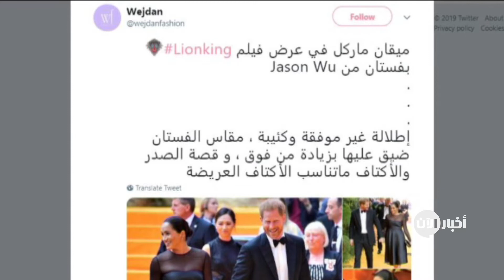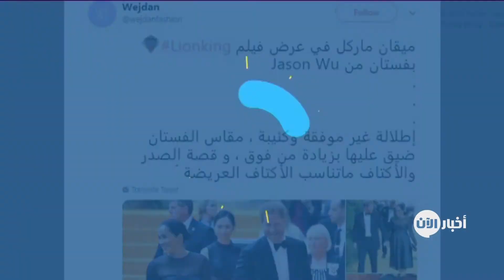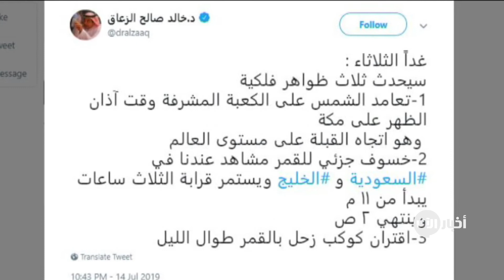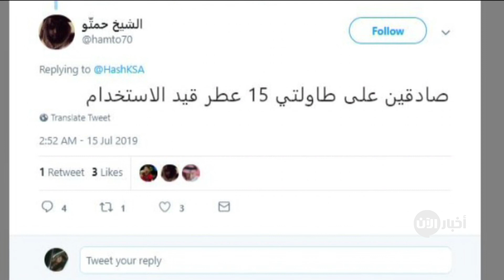تريندينغ الآن: ميغان ماركل على السجادة الحمراء.. في العرض الاول لفيلم The Lion king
تألقت دوقة ساسيكس ميغان ماركل بفستان أسود بسيط بصحبة زوجها الأمير هاري وذلك خلال حضورهما للعرض الأول لفيلم The Lion King بالعاصمة البريطانية لندن أمس الأحد.

وأثارت إطلالة ماركل استحسان المتابعين فيما شعر البعض الآخر إنو الإطلالة كانت أكثر من بسيطة وما فيها اهتمام كافي، كما ان بعض المواقع الإخبارية أشارت إنو ماركل خالفت البروتوكول لما قامت بحضن الفنانة الشهيرة بيونسيه خلال الحفل.

وقالت المتخصصة في مواقع التواصل الاجتماعي هبة على حسابها في توتير (@HebaAlSamt) بتغريدة أرفقتها بفيديو لماركل: ميغان ماركل تتألق بصحبة الأمير هاري في العرض الأول لفيلم The Lion king. و

علق حساب مهتم بالموضة باسم وجدان (@wejdanfashion) فاشن على إطلالة ماركل بأنها غير مناسبة وكئيبة وقال بتغريدة:إطلالة غير موفقة وكئيبة، مقاس الفستان ضيق عليها بزيادة من فوق، و قصة الصدر والأكتاف ماتناسب الأكتاف العريضة

راشد الماجد: أعدكم بحفلة للتاريخ في الرياض

موسم الرياض ما زال بيتصدر لوائح الترند على توتير فبعد إعلان مستشار الديوان الملكي ورئيس هيئة الترفيه السعودية، تركي آل الشيخ، عن مشاركة النجم السعودي راشد الماجد بموسم ترفيه الرياض، غرد العديد من المتابعين على توتير وعبروا عن فرحتهم بمشاركة الفنان الكبير راشد الماجد

وقال آل شيخ من خلال حسابه على توتير: (@Turki_alalshikh)، "تم الاتفاق مع الفنان الكبير راشد الماجد على إقامة ليلة السندباد في موسم الرياض، انتظرونا بس بشرط يغني شرطان الذهب، فيما رد الفنان راشد الماجد (@RashedTV) على آل شيخ بتغريدة قال فيها: "أوعدكم بحفلة للتاريخ".

صحيفة عكاظ: 3 قوارير عطر تُباع كل ثانية في السعودية

تصدر المملكة العربية السعودية أسواق العطور في الشرق الأوسط، كان أيضاً من المواضيع المدرجة على لائحة تريندز بتوتير، بعد إعلان صحيفة عكاظ إنو مبيعات العطور بالمملكة وصلت إلى 70في المئة من مجمل مبيعات مستحضرات التجميل وذكرت بالخَبَر ان هناك 3 قوارير عطر تُباع كل ثانية في السعودية.

وتعقيباً على الموضوع غردت حسابات عديدة في توتير كان إحداها حساب باسم الشيخ حمتّو (@hamto70) الذي قال بتغريدة: "صادقين على طاولتي 15 عطر قيد الاستخدام، فيما علق حساب اخر بأسم هيا (@Haya24255)، "ان الله جميل يحب الجمال والرائحة العطرة الزكية،  اقتناء العطور عادة وسلوك طيب،  المشكلة في العطور المجهولة التركيب والصنع كالتي تباع على الأرصفة"
كم سببت من أمراض من طريقة التركيب والتعبئة والتخزين

متابعي توتير يغردون استعداداً لخسوف جزئي

على هاشتاغ خسوف_القمر_الجزئي غرد العديد من رواد موقع التواصل الاجتماعي توتير بتعليقات حول الظواهر التي سيشهدها العالم غداً الثلاثاء. وتم الإعلان عن إنو خسوف جزئي للقمر قد تطول مدته لتصل إلى 3 ساعات، من المتوقع أن يكون مرئياً في البلدان العربية

وكانت إحدى التغريدات للدكتور خالد صالح الزعاق (@dralzaaq )عضو الاتحاد العربي لعلوم الفضاء والفلك اللي قال بتغريدة له تعقيباً على الموضوع:

سيحدث ثلاث ظواهر فلكية غدا الثلاثاء.
1-تعامد الشمس على الكعبة المشرفة وقت آذان الظهر على مكة، وهو اتجاه القبلة على مستوى العالم.
2-خسوف جزئي للقمر مشاهد عندنا في السعودية و الخليج ويستمر قرابة الثلاث ساعات، يبدأ من ١١ م، وينتهي ٢ ص).
3-اقتران كوكب زحل بالقمر طوال الليل.